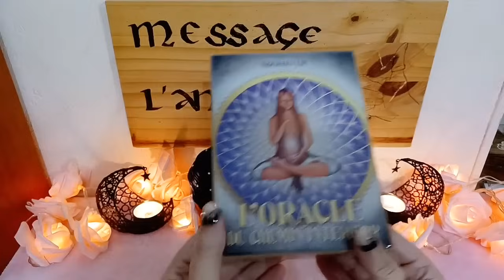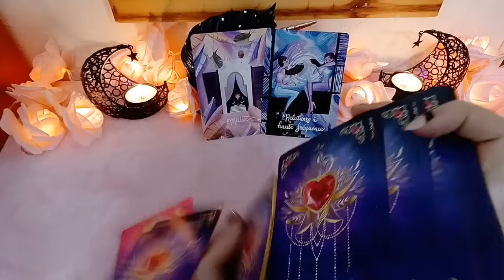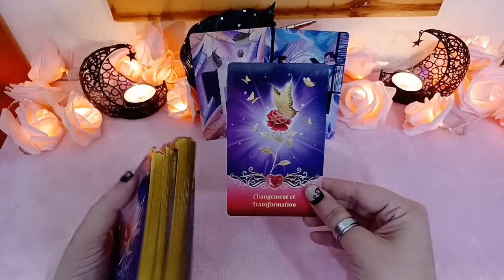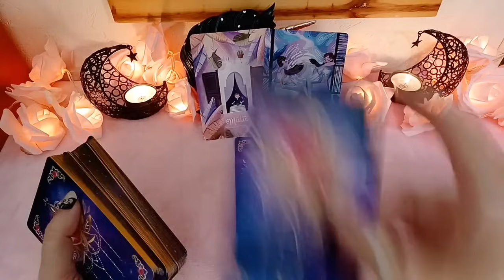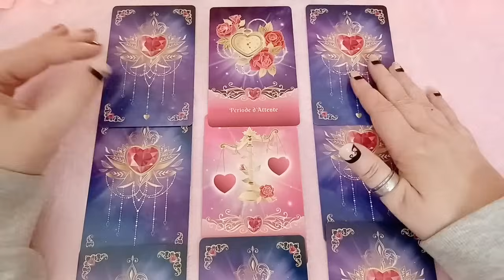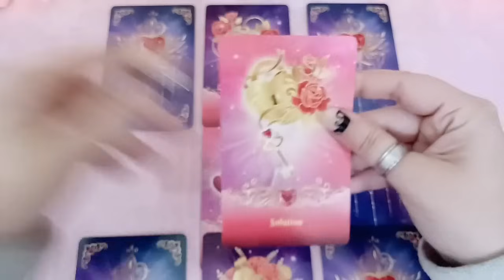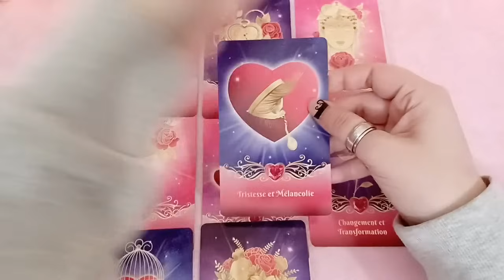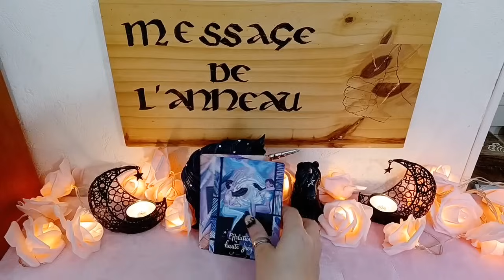🥰IL/ELLE REVIENT POUR SE RÉUNIR À VOUS !!! IL/ELLE SE REND COMPTE D'AVOIR SACRIFIÉ VOTRE AMOUR !!!😍